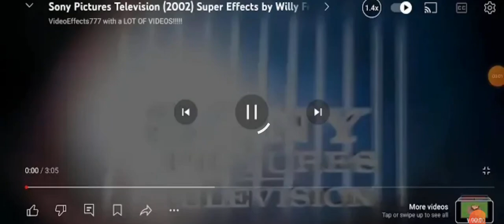1 July 2024